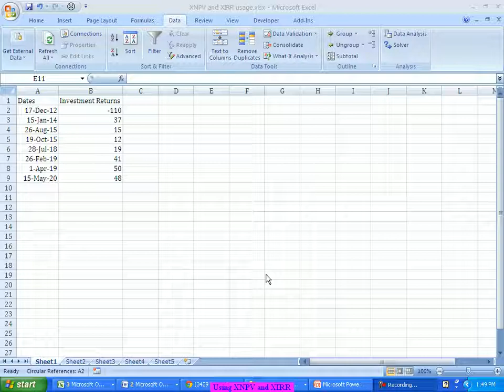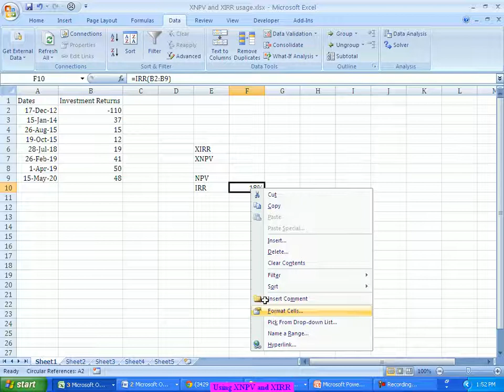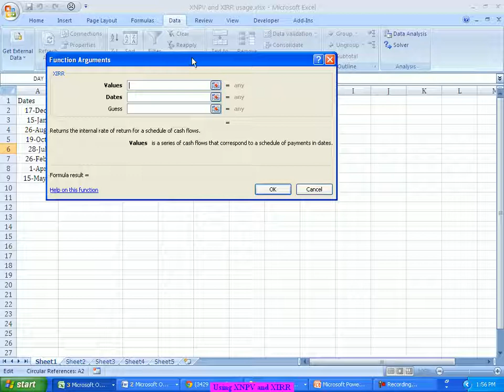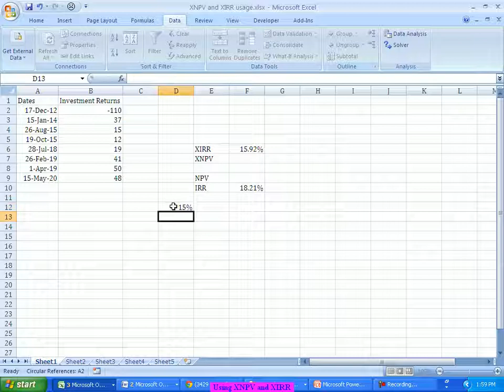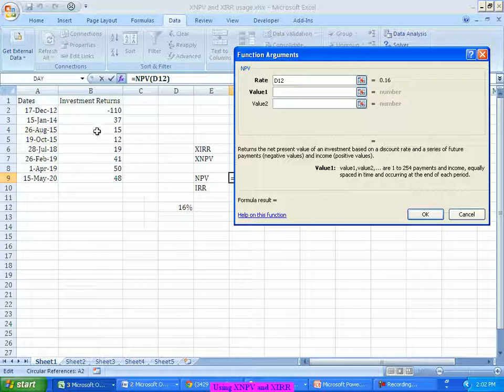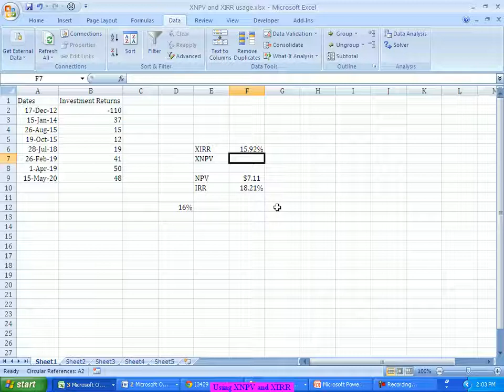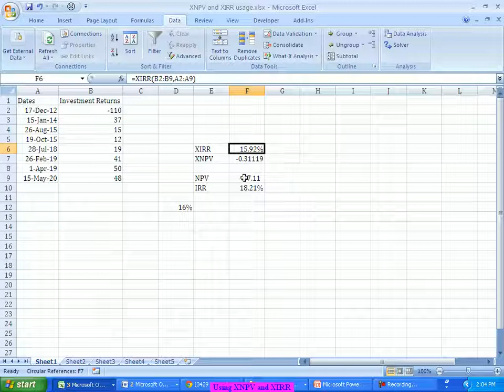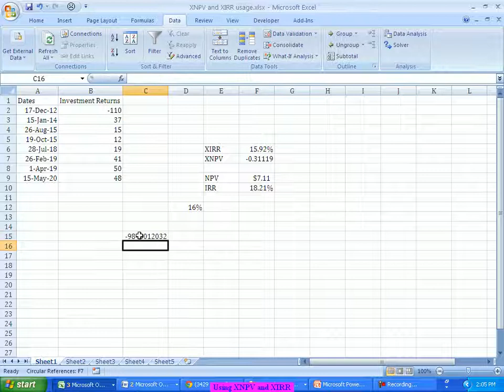XNPV & XIRR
Training on XNPV & XIRR by Vamsidhar Ambatipudi